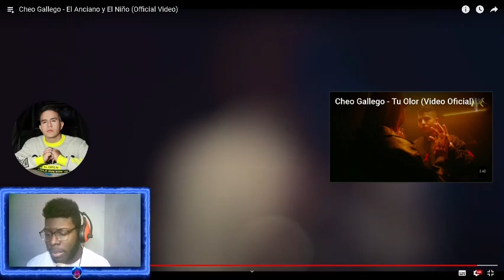Cheo Gallego - El Anciano y El Niño (Official Video) REACCION. Me Decia Un Viejo